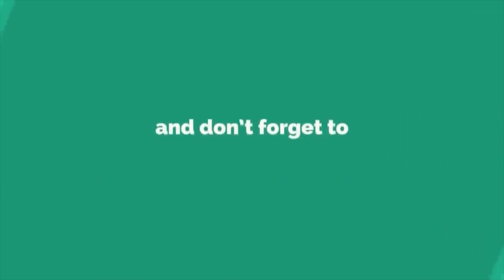First Third gender Journalist in Maharashtra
PLAY STORE: COLLEGE TIMES